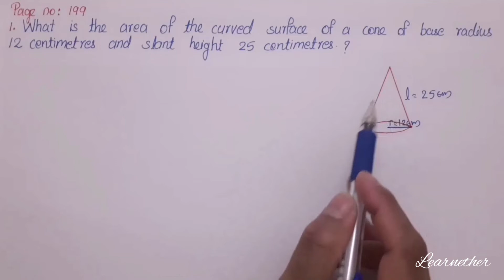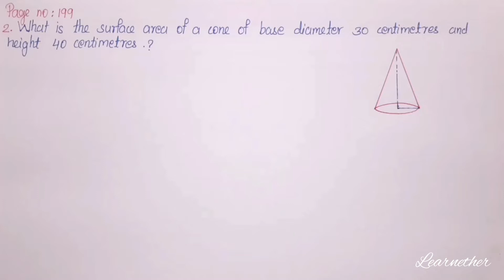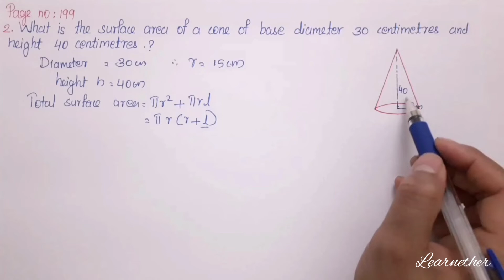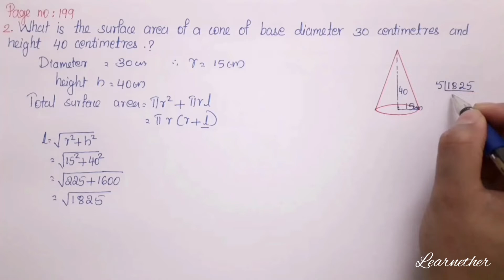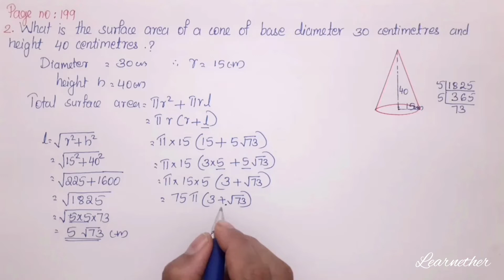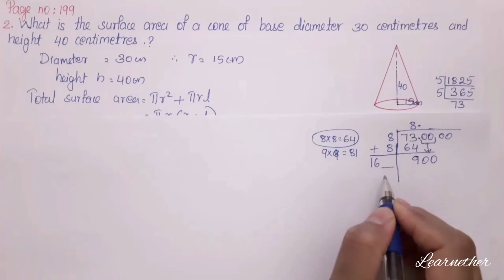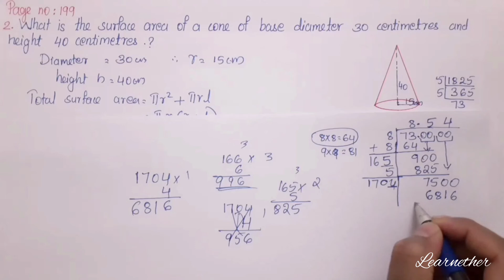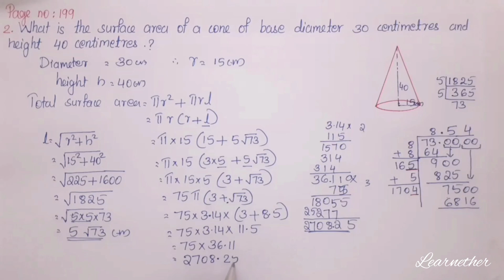Class 10 | Maths |Chapter 8| Solids | Page no: 199 Question no: 1 and 2 | Kerala Syllabus | Part 17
Kerala syllabus, grade 10, chapter 8, solids (ഘനരൂപങ്ങൾ), Page no: 199 Question no: `1 and 2, part 17.